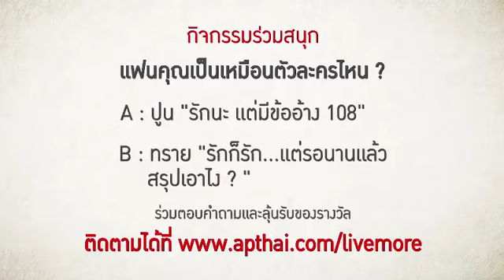AP : I LOVE YOU MORE. EP1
Title : I LOVE YOU MORE
Product : AP
Director : Piyakarn Bootprasert
Production House : HUB HO HIN BANGKOK